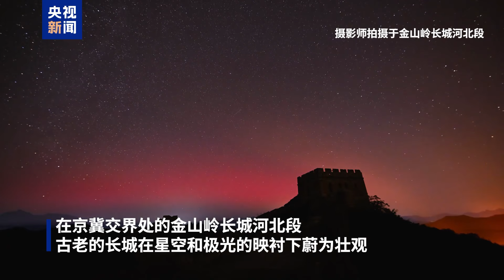分享罕见美景！古老长城与极光繁星同框壮观又浪漫 | CCTV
10月11日凌晨，受地磁暴影响，北京地区多处再次见到极光。在京冀交界的金山岭长城河北段，古老的长城在星空和极光的映衬下蔚为壮观。